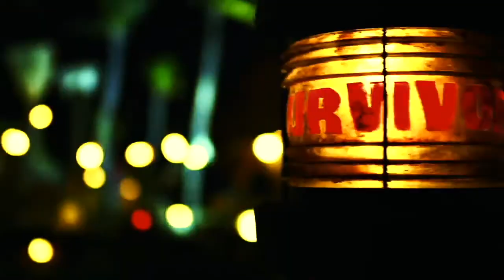Survivor: Van Ness Episode 3--"Wheelin' and Dealin'"